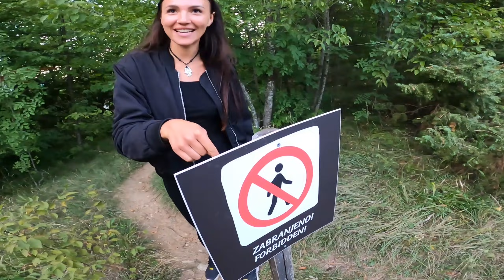V#18 CZARNOGÓRA | BOŚNIA | CHORWACJA czyli MAŁA EKSPEDYCJA WRACA Z WYPRAWY